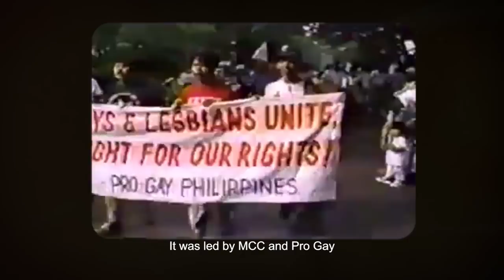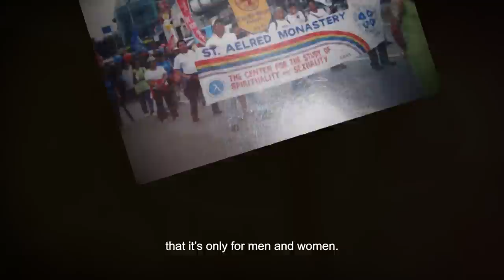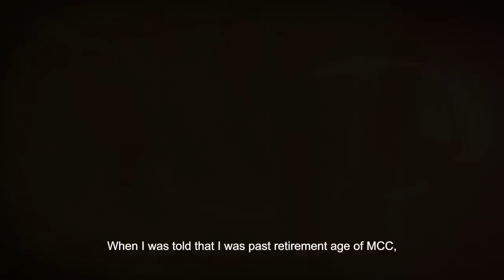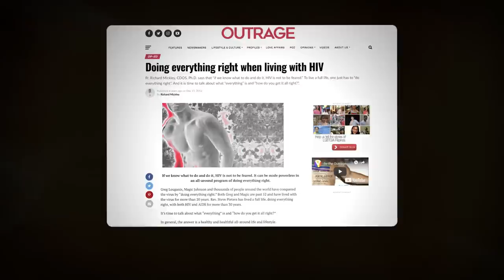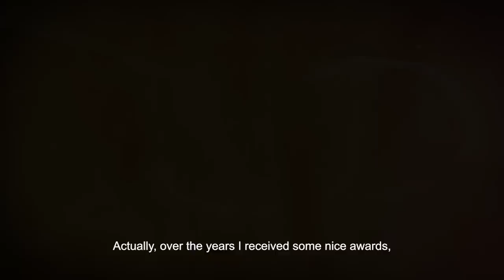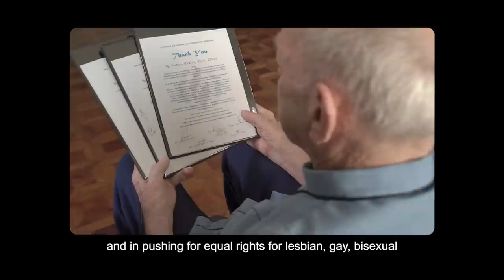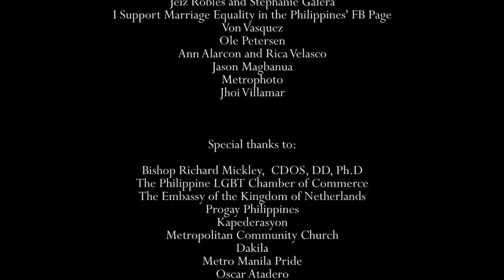Marching On: The Story of Fr. Richard Mickley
Fr. Richard Mickley is one of the organizers of the first Pride March in the Philippines, also the first in Asia, that happened 25 years ago in 1994.

A film by Cha Roque, Marching On reflects on the early days of the LGBTQI+ advocacy in the country and the continuous fight of the Filipino LGBTQI+ community for acceptance and equality.

This film is presented by the Philippine LGBT Chamber of Commerce with the support of The Embassy of the Kingdom of the Netherlands in the Philippines.

The heritage and history of LGBT Advocacy in the whole of Asia and in the Philippines is extremely important for current and future advocates to understand their work, themes, and thrusts. While the current movements of the advocacy are very much well-documented by digital media (posts, online material, news features on the net, etc.), much of the decades before 2000 remain inaccessible to the digital world because their stories were not digitized as they were happening. This, plus hard copies of photos and texts, remain inaccessible to the world as they are kept in files and vaults of individuals throughout the region. Some/most of their efforts also, have been largely forgotten or not acknowledged.

There is a disconnect between the advocates of present and the advocates from generations back. The forerunners of LGBT Advocacy in the region who faced more challenging times decades back do not have readily accessible channels for telling their stories, feelings, and ideas. These could have been a great source of inspiration for our current and younger advocates as they persevere in moving the advocacy for Gender Diversity forward, to a more just outlook for diversity in the Asian region.

The Philippine LGBT Chamber of Commerce is an industry organization of businesses of, by, and for the LGBT in the Philippines. The main bottom line of the organization is good business and national economic development via the efforts of its LGBT members.